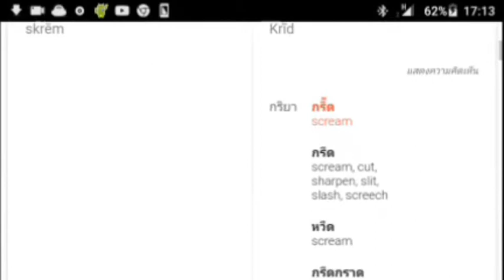Scream แปลว่าอะไร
คำตอบคือกรีดลั้นบ้านแตกกระจุยกระจาย